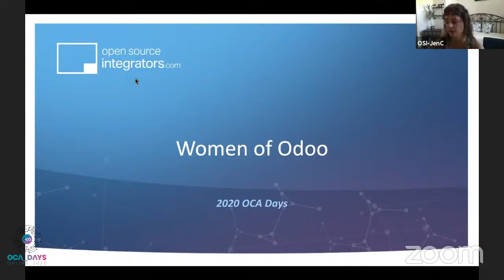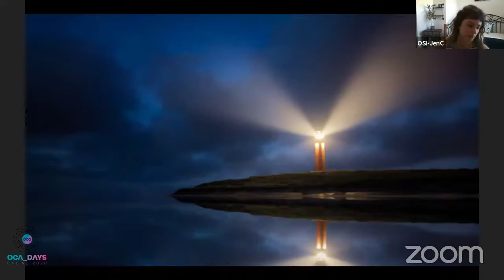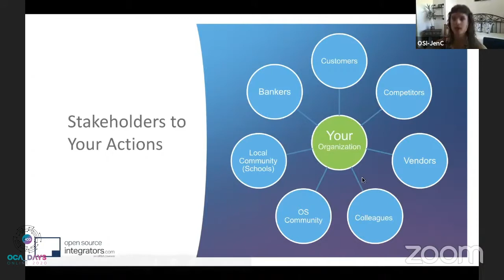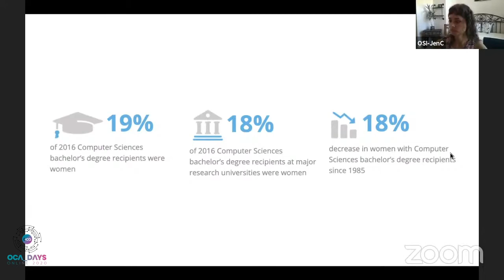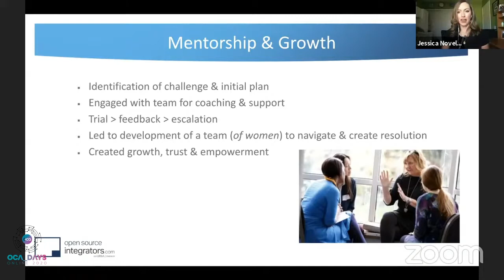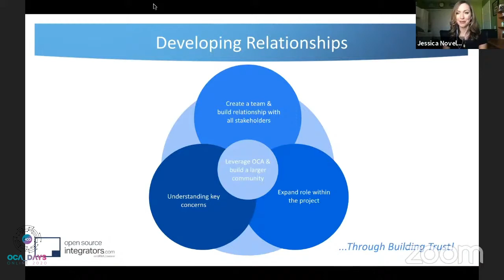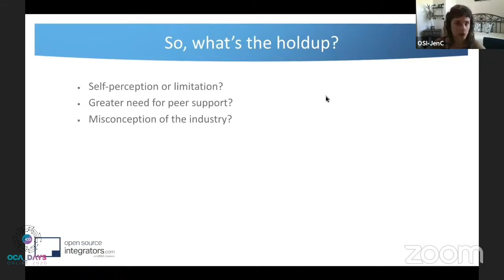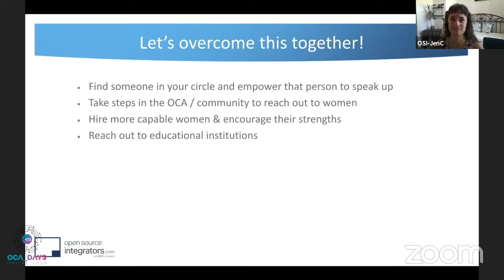OCA Days 2020 - Jennifer Campbell / Jessica Novela: Women of Odoo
How the Odoo ecosystem empowers Women in engineering, coding, and management.